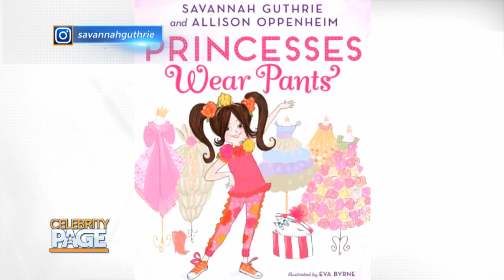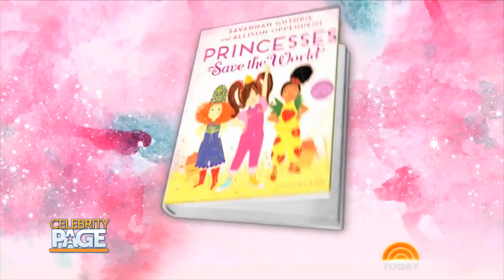SeeHER Spotlight: Savannah Guthrie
The SeeHER Spotlight shines on "Today" co-anchor, Savannah Guthrie. Broadcast journalist, attorney, mom and now author as well, Savannah and co-author Allison Oppenheim have just followed up their children's book "Princesses Wear Pants" with it's sequel "Princesses Save the World." While keeping the spirit of a children's book, it delivers a positive message for young girls.